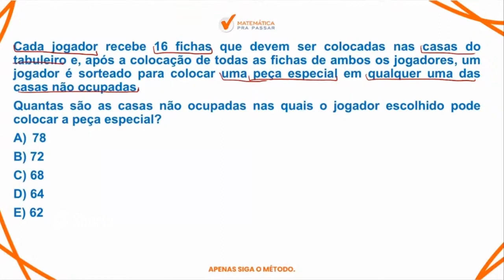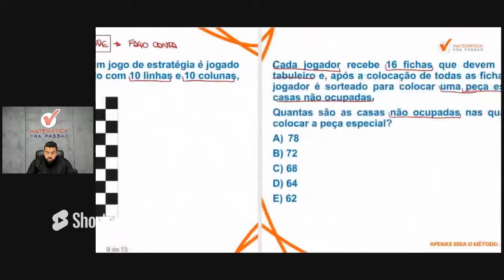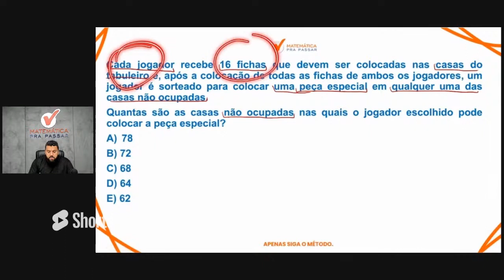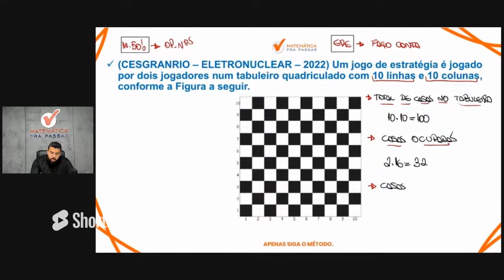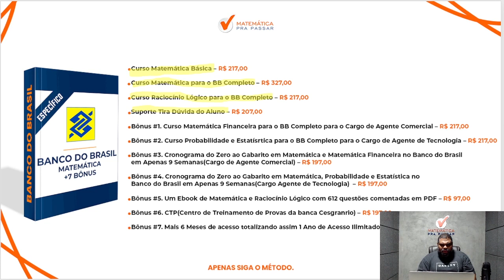Matemática para o BB | Operações com números se faz assim